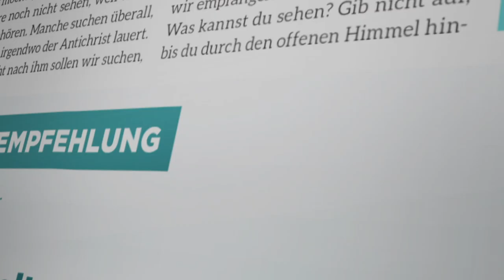Tag #163 - Hoffnung um 12 - Wir wollen dich ermutigen!